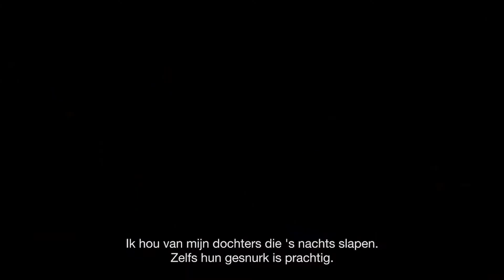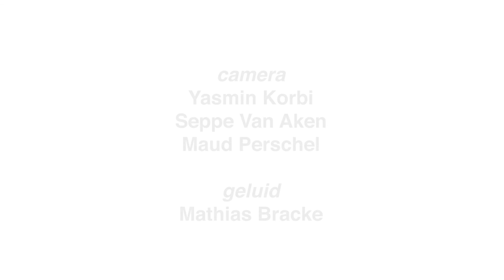'Familie' van Milo Rau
Milo Rau vertaalde tijdens de voorbije lockdown zijn stuk 'Familie' naar het witte doek. An Miller en Filip Peeters spelen met hun dochters een familie die een drastische beslissing neemt. Maud ging met hen in gesprek.